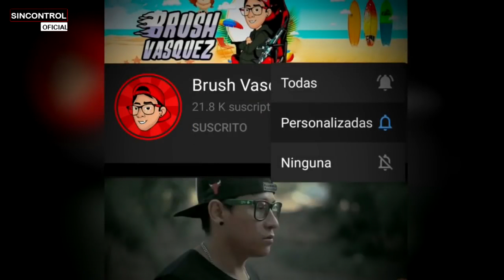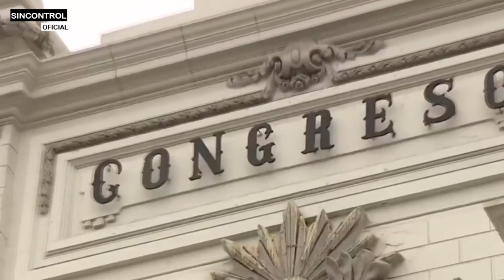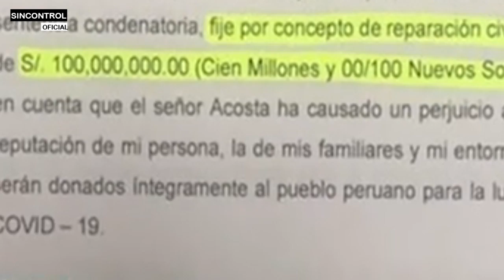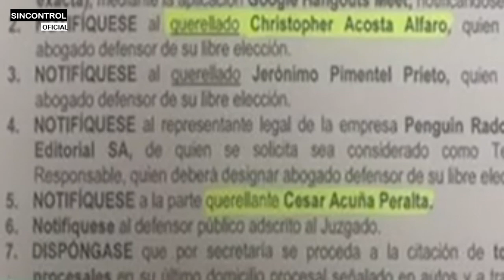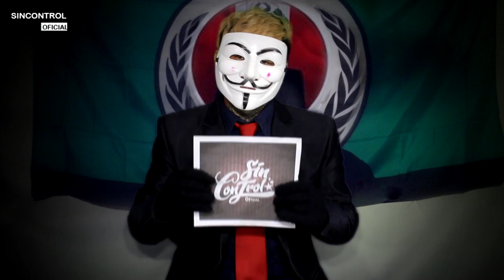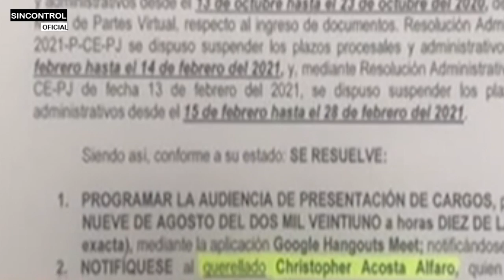ULTIMO MINUTO EL JUEZ y JOSE DOMINGO PEREZ Lo VOLVEN HACER (ARRUINAN a KEIKO UN DÌA ANTES DE VOTAR)😱